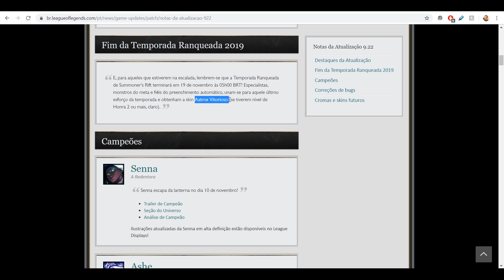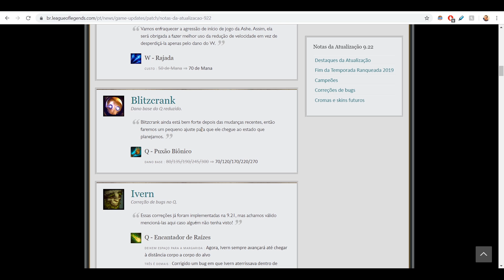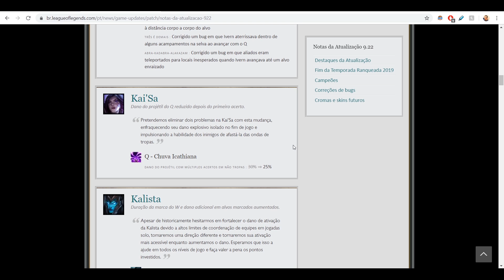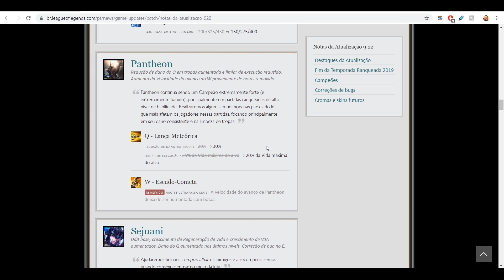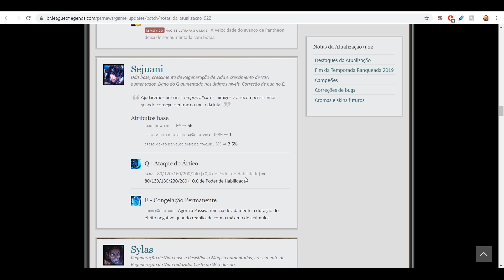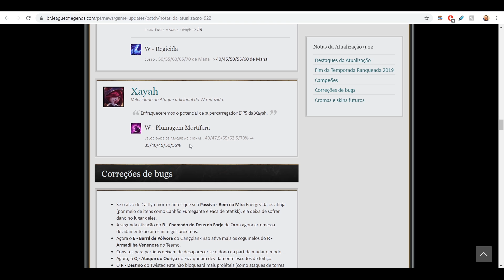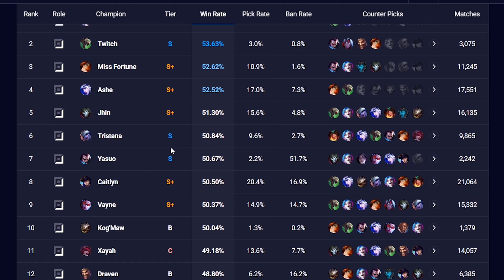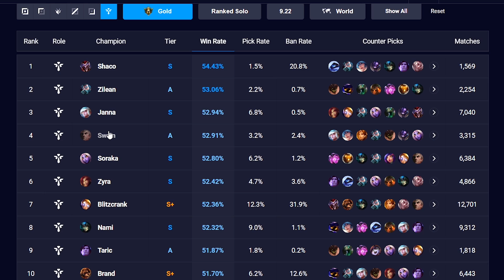NOTAS DE ATUALIZAÇÃO 9.22 - ANÁLISE COMPLETA com TIER LIST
O patch 9.22 do LoL trás algumas mudanças em campeões fortes da meta anterior, como Ashe e Kayle, e dá um empurrãozinho em caras como Sejuani e Kalista, que estavam fracos demais. Após as notas de atualização do 9.22, você encontra a tier list com os melhores picks para cada posição e um comparativo com os picks do patch anterior.